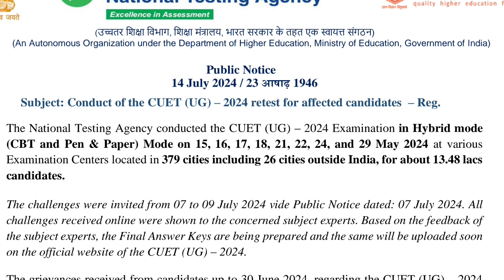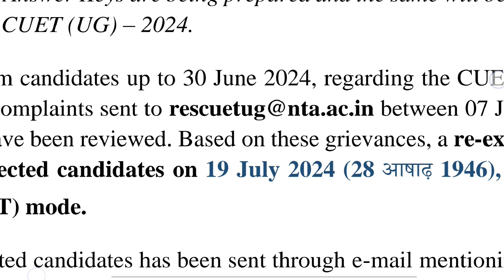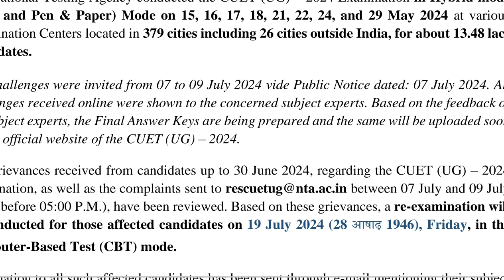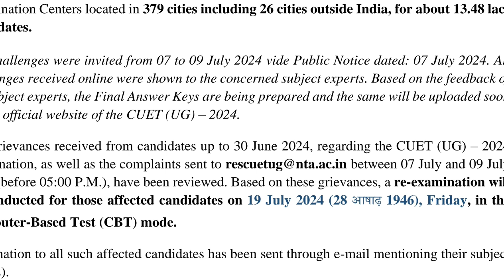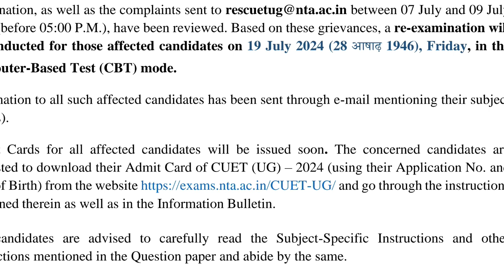CUET UG Re Exam Date 2024 | CUET UG Exam Result 2024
CUET UG Re Exam Date 2024 | CUET UG Exam Result 2024 | CUET UG Re Exam 2024 | CUET |

In this video we will discuss about the Re Exam Date 2024 of CUET UG Courses.  How the CUET UG Exam will be Conducted? Who can give Re Exam of CUET UG 2024